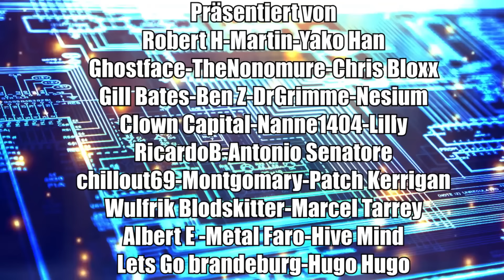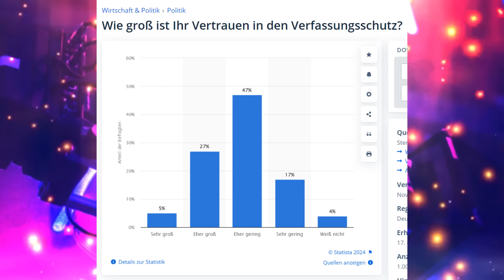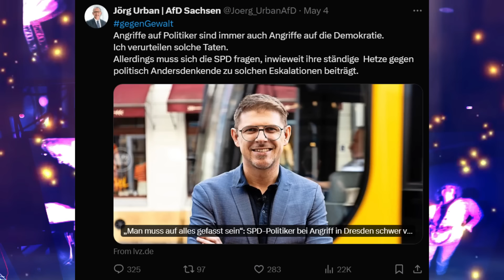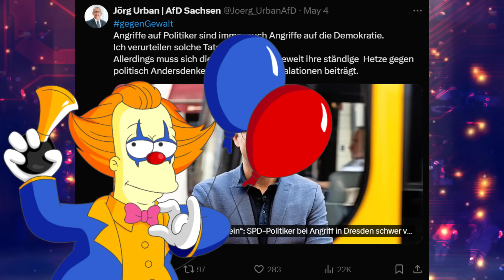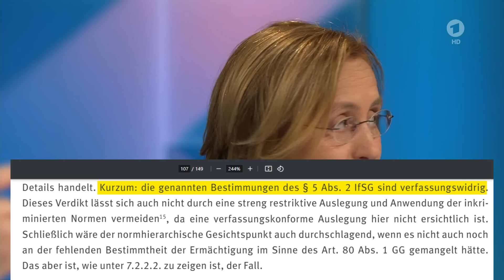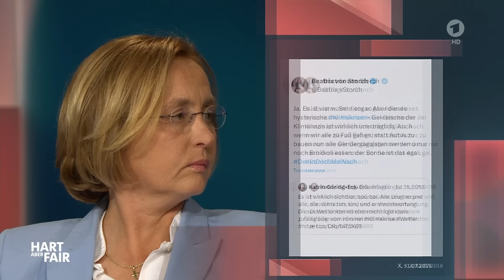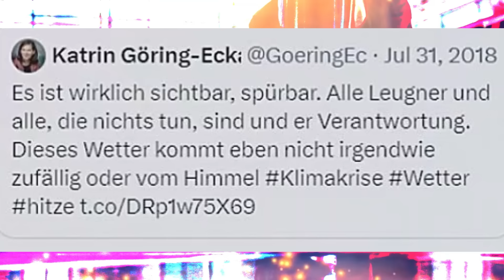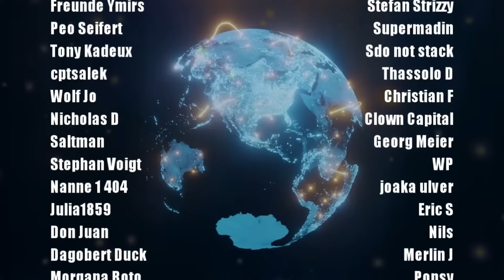Hart aber Fair-Die Verrohung des Diskurses